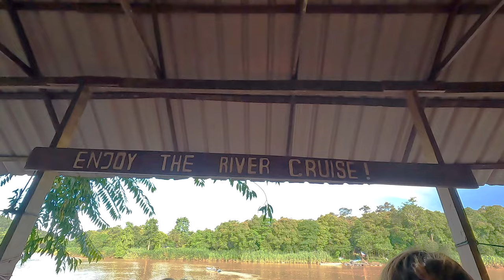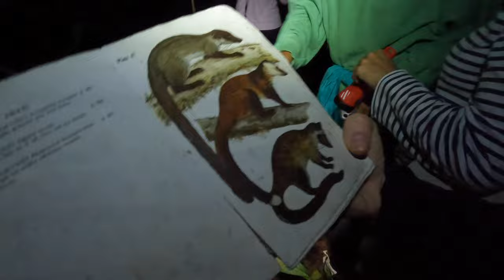A Crazy Wildlife Experience | Animal Lovers Shouldn't Miss!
Join us on a mesmerizing river cruise that delves deep into the untouched wilderness, where the beauty of nature unfolds before your eyes.

This awe-inspiring video captures the essence of the rainforest as we navigate the meandering river, surrounded by a lush green canopy that stretches endlessly above us. Prepare to be enchanted as we reveal the hidden creatures and natural wonders that make this place so captivating.

Immerse yourself in the fascinating world of wildlife, as we encounter a menagerie of exotic animals in their natural habitats. Witness the tropical birds dancing through the trees, and the playful antics of mischievous monkeys swinging from branch to branch. Each encounter is a poignant reminder of the diversity and fragility of our precious ecosystem.

As we journey further along the river, prepare to be astounded by the tranquil beauty that surrounds us. Watch in awe as the vibrant sunlight filters through the tree canopy, casting its enchanting glow upon the emerald waters below. Whether you are a passionate wildlife enthusiast, an avid adventurer, or simply someone who appreciates the raw beauty of nature, this video promises to transport you to a mesmerising world.

So, sit back, relax, and let us guide you through this mesmerizing journey into the heart of the Borneo rainforest. Let the wonders of nature unfold before your very eyes.

Chapters
00:00 - WARNING
02:43 - Arrival & Room Tour
04:10 - First Trip on The River
07:17 - Sunset Night Walk!
10:21 - 6AM Start
12:29 - Peaceful
13:49 - Unplanned Excursion
18:03 - Did We Just Miss the boat??
23:10 - Excitement on our Last Nightwalk
24:53 - Final Exploration
26:56 - Monkey Attack!
27:39 - BLOOPS

✌🏼✌🏾TOODLES!

This is the beginning of a new YouTube series that will take you on a journey to places you've never been before. From the exotic beaches of Zanzibar, to the bustling streets of Lahore; we'll be showcasing the beauty and diversity of this world.

Hi! We’re Umair 🙋🏽‍♂️ & Natalie 🙋🏻‍♀️ ▼
Get ready to explore the world with us! We're travellers, vloggers and content creators from the UK. This series is about more than just travel though - we bring you an entertaining, docu-series style with informative travel advice, to give you a no-frills documentation of beautiful places in the world! Along the way, we meet locals, try new foods, and learn about different cultures.

N.B We would never praise something we do not believe is in standing with our core values or beliefs

‘Travelling the world’ is often seen as a ‘luxury’, ‘a treat’, or even an ‘un-reachable dream’; however, we want to assure you that you can still travel the world, have all of your plans fail, and STILL come out the other side with 'WOW' memories and exciting stories to tell!

LINKS:
[N.B. We earn a slight commission when you go through these links, at no extra cost to you - just a little support for us]

CURRENTLY READING ▼
▷ Lessons in Chemistry by Bonnie Garmus
▷ Girl, Woman, Other by Bernardine Evaristo

✌🏼✌🏾TOODLES!